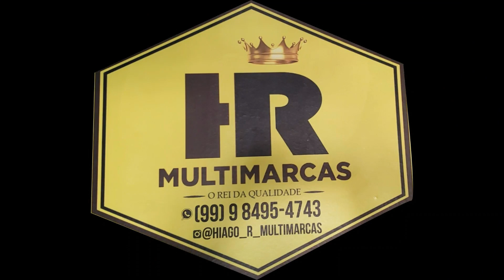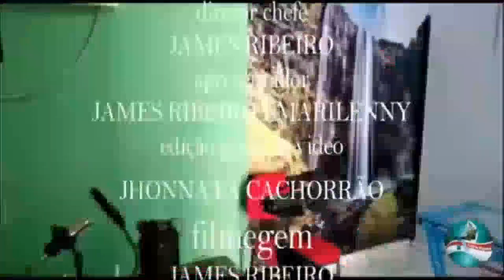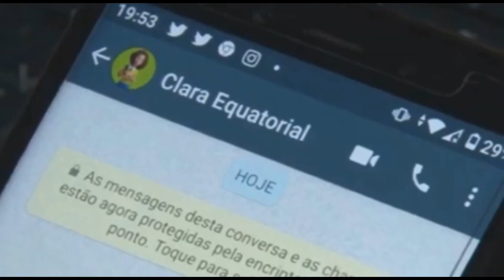406ª Ed tvlagoadigital com